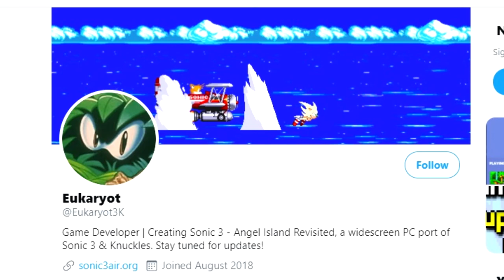Sonic Mania Plus - PC Review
A PC Review of Sonic Mania Plus for the PC.
The Plus edition of the game adds in playable characters Mighty the Armadillo and Ray the Flying Squirrel from past previous Sonic games (Arcade and Knuckles Chaotix) and adds in new game modes.

Is this new 2D sonic adventure as good as the old ones however? check out the review for more.